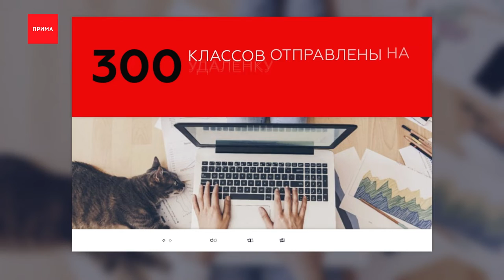300 классов отправлены на удаленку из-за ковида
Цифра дня — 300 классов
отправлены на удаленку из-за ковида

В 90 школах классы отправлены на удаленку

588 учеников болеют коронавирусом в Красноярске

2671 ребенок болеет в Красноярском крае